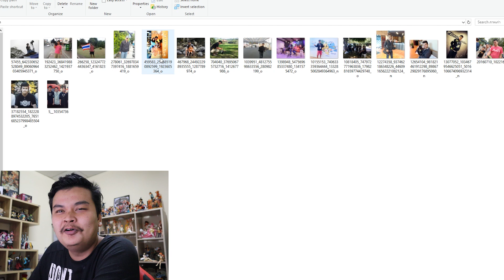ตาข้างซ้ายผมเป็นอะไร?? / เปิดภาพลับสมัยวัยรุ่น!!!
วันนี้ผมจะบอกว่าถึงเหตุผลว่า ทำไมตาซ้ายผมถึงเป็นแบบนั้น และผมก็จะเปิดเผยภาพลับที่ไม่มีใครเคยเห็นสมัยวัยรุ่นด้วย

*** พูดคุยทักทายกันได้ที่ Fanpage***